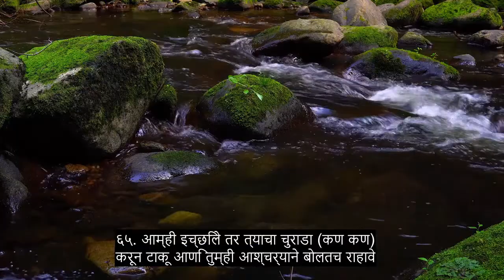धडा The 56 अपरिहार्य, अत्यंत शक्तिशाली कुरान पठण, + ०+ भाषा उपशीर्षके